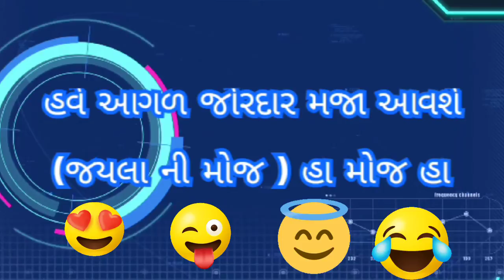JAYYOUTUBER PRANK VIDEO FULL COMEDY IN HINDI